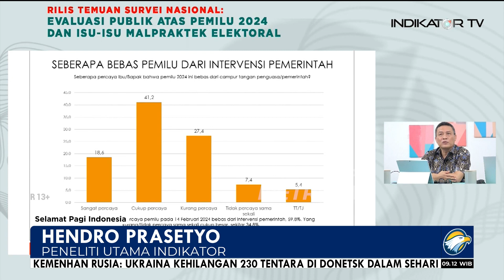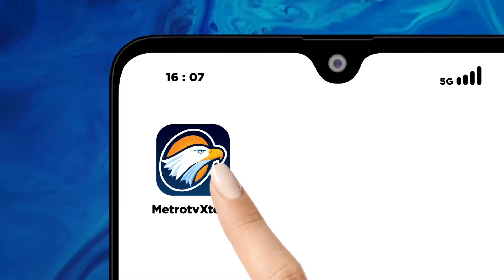Kawal Pemilu - Campur Tangan Pemerintah Dalam Pemilu 2024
MetroTV,

Survei Indikator Politik Indonesia menunjukan 34,8 persen responden meragukan jika pelaksanaan Pemilu 2024  bebas dari intervensi Pemerintah.